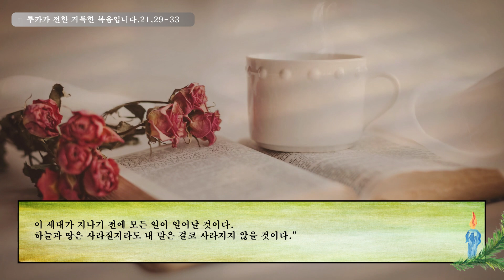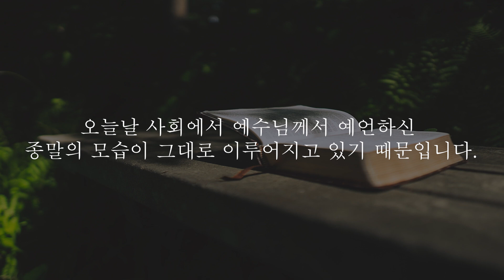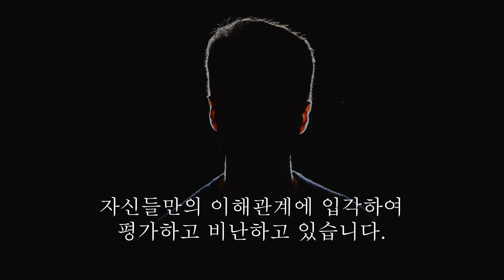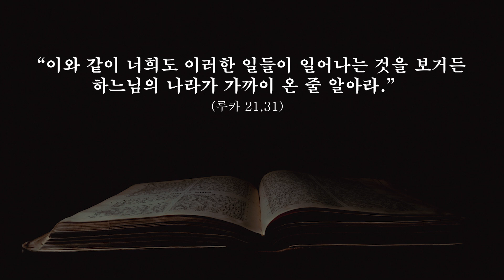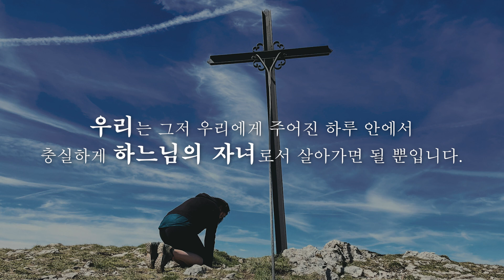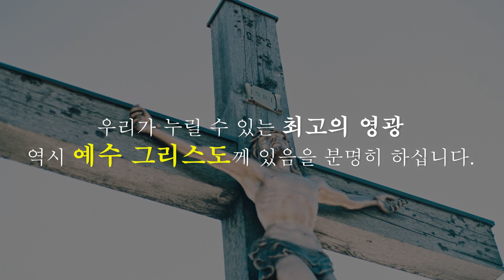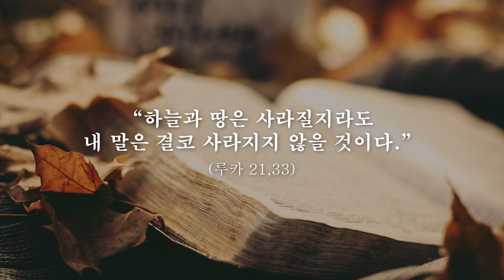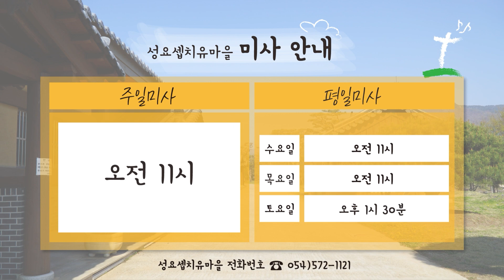23/12/1 홍대건 대건 안드레아 신부 매일미사 강론: 연중 제34주간 금요일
문경 성요셉치유마을 '하루 피정'
일시 : 매주 수,목요일 11시 ~16시 30분
장소 : 문경 성요셉치유마을